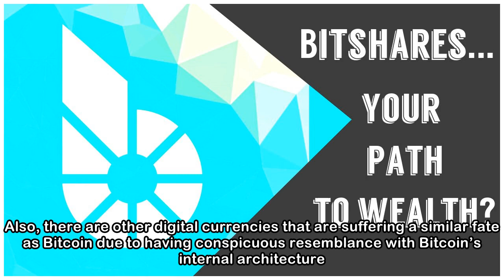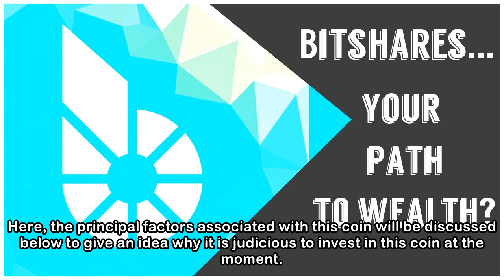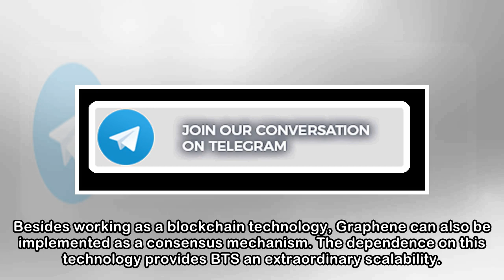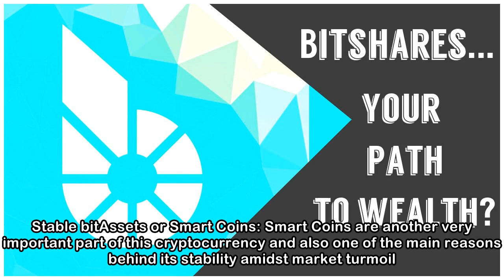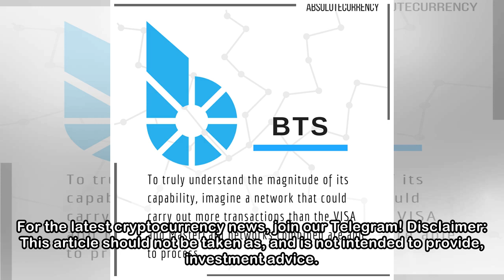Investing in BitShares: Reasons Why It Can be Rewarding for Crypto Traders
BlogsFeatured newsNews & Updates As cryptocurrency is becoming an inextricable part of people’s lives across the globe, a number of traders and novice investors are desperately searching for some anci...